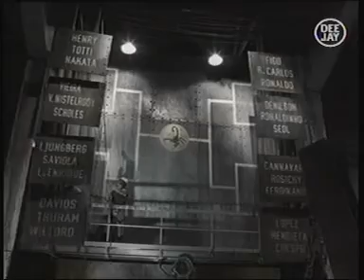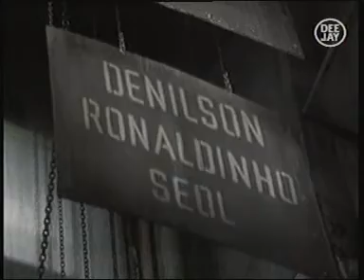Elvis vs. JXL - A Little Less Conversation.mpg